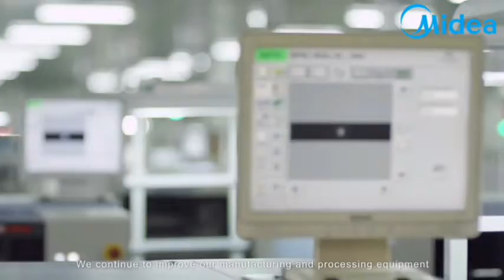Midea lighting introduction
Midea Intelligent Lighting & Controls Technology Co., Ltd (MILC), a subsidiary of Midea group, is a professional company which focusing on smart healthy lighting and smart door lock.Products including LED Lighting Products (such as Household Lighting, Commercial and
Hotel Lighting, Educational Lighting, Industrial Lighting), Switch & Socket, Smart Door Locks.